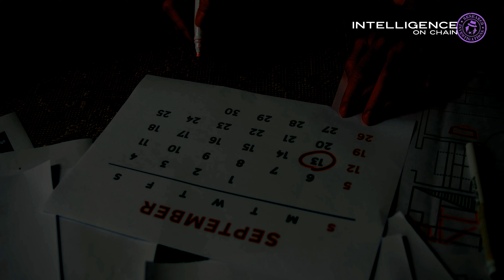True Crypto Crimes - (Part 2) Not Your Keys, Not Your Coins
Welcome to Intelligence On Chain. We continue the story of our victim Johnathan, as he finds out that his digital assets were stolen! What actions does he take? Will he ever get his money back? Watch this penultimate episode to continue this dramatic story.

This story is based on true events that IOC have investigated. We are sharing this video as a means to help educate people about keeping their digital assets safe.